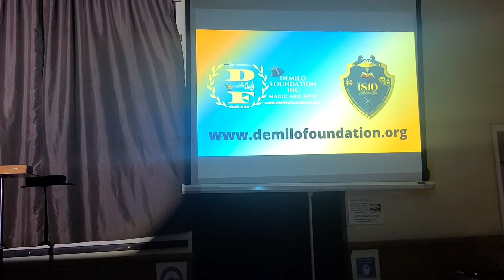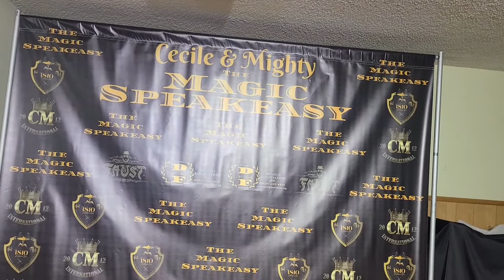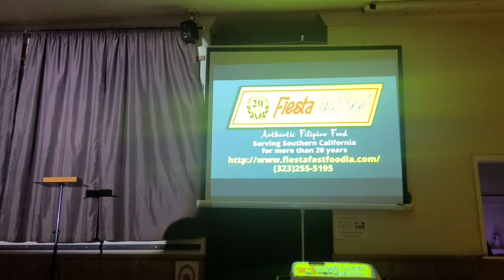🥰PLRS: MEET THE AMAZING CAST OF ☆💛 "MAGIC SPEAKEASY " W/ MAYOR JIM DEER ☆MONETTE GAVINO & DOCTOR G.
Pinoy Lakas Radio Streaming) is an interview style entertainment and news podcast. We cover local and international content to bring entertainment to everyone. Our goal is to spread love and joy to the universe! Be kind, and a have a wonderful life! Much love, God bless.

Chaffey Highlands Eyecare provides the best eye care products and services to all patients around Rancho Cucamonga, CA. Our facility houses state of the art technology and our specially trained staff is dedicated to making each patient’s experience a positive one. It's not ONLY eyecare, we care!

💜🙏BAGYO FOREVER 🙏💙 ☆ BAGYOMUSIC PINOYLAKASRADIOSTREAMING ❤☆PLRS 💛